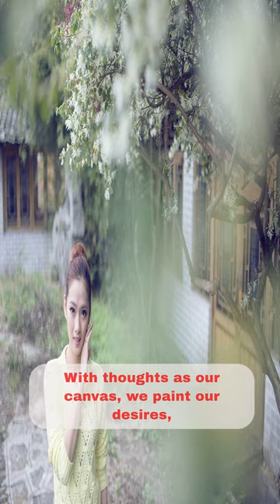Dive into the Source - Neville Goddard's Transformational Journey (1 of 3)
Discover the untapped power of Neville Goddard's lecture, "The Source," as he unravels the secrets of manifestation and unveils the magic within. Dive deep into the realms of creativity and belief, where the source's boundless energy ignites your dreams into reality. Join us on this transformative journey as we explore the cosmic wellspring of love, interconnectedness, and divine wisdom. Get ready to be amazed, as Neville's profound insights and captivating storytelling captivate your mind and open the door to a world where miracles manifest effortlessly. Don't miss out on this life-changing experience; click now and embark on a path of infinite possibilities!

I have added a playlist of some of my works... I would be honored if you check them out:

Below are some links to books that got me started on this Youtube journey...

Becoming Super Natural

Rhonda Byrne Books

The Magic

Matt Par: Tube Mastery was one of the products that got me going...

All information on this Youtube Channel are for educational, informational, and entertainment purposes only. The information contained in my videos are based on my opinions, and are not intended to give any medical advice. I am not a medical doctor, or a licensed professional. Any use of any information contained in my videos are done so at your own discretion, (at your own risk). You are solely responsible for any choices you choose to act upon. The content provided is not for anyone under 18 years of age.